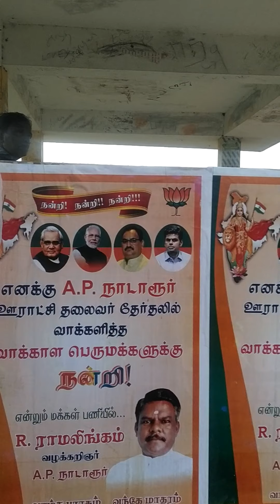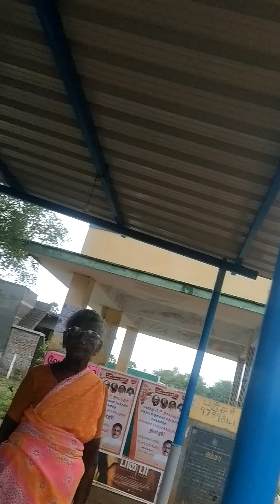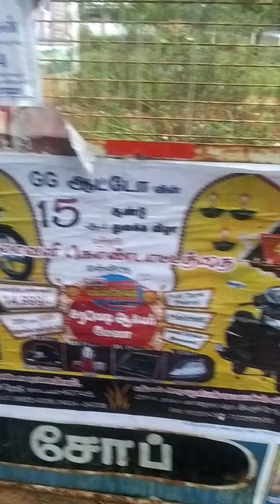super travel*see the view*சூப்பர் காட்சி(1)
all see enjoy travelling